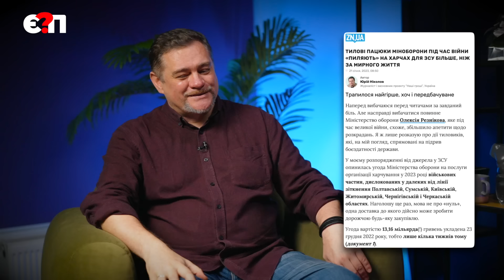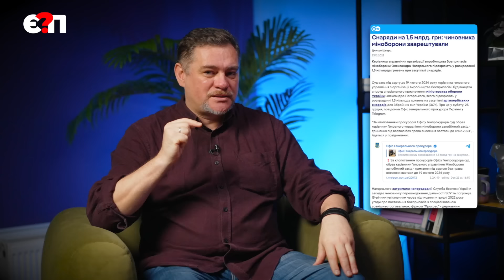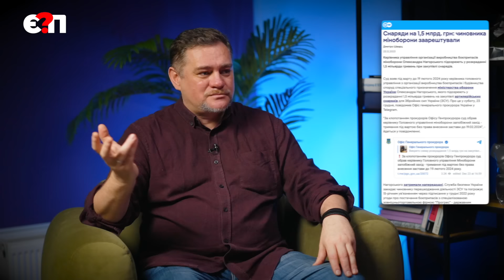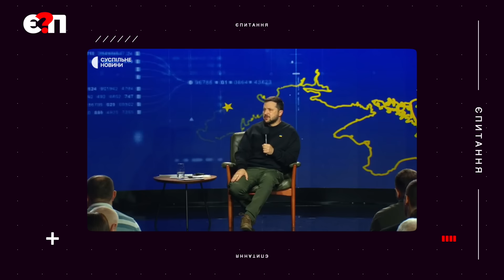⚡Як Банкова монополізувала владу, "схеми" і силовиків НІКОЛОВ/ТРИБУШНА 🔴 Є ПИТАННЯ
👊🇺🇦Постійна банка на потреби роти БПЛА 👊🇺🇦
загону спецпризначення (Запорізький напрямок)

🔴 ЮРІЙ НІКОЛОВ (редактор Наші гроші) - про зміни в Міноборони, спадок Резнікова, корупцію і політичні розбірки

"00:00- спадок Резнікова і зміни в МО"
"07:50- корупція вбиває: приклад артилеристів"
"15:20- корупція на закупівлях зброї"
"17:10- західні контролери взялись за Україну"
"18:50- корупція в енергетиці"
"22:51- бензинова мафія"
"25:02- ОП "приручає" корупцією"
"27:03- чому Зеленський не звільняє Єрмака і Татарова"
"29:50- "прокурорські" в АМКУ"
"30:24- монополізація влади"
"31:40- олігархи "працюють" на Банкову"
"33:00- колективний Єрмак"
"34:54- ДАСУ переслідує виробників зброї"
"38:00- західні перевіряючі і повії на Хрещатику"
"40:45- куди перекочувала корупція на закупівлях"
"41:00- скандальні закупки дронів і арешти в Держспецзв'язку"
"47:30- дороги, відбудова, конверти"
"55:00- Єрмак і смотрящіє президента"
"57:00- чи може Білий дім вплинути на ОП"

✅ СТЕЖТЕ ЗА ГОЛОВНИМИ НОВИНАМИ
у WhatsApp Є ПИТАННЯ